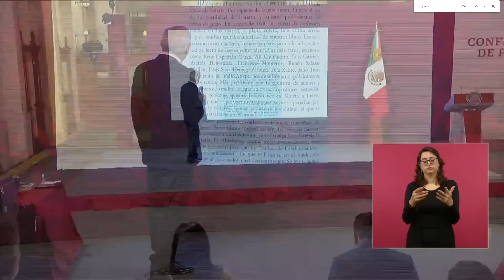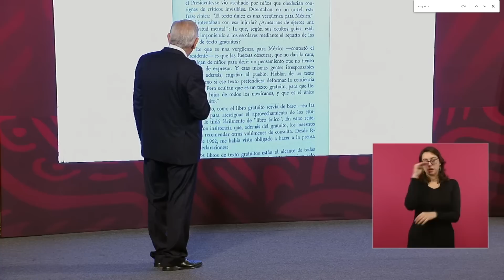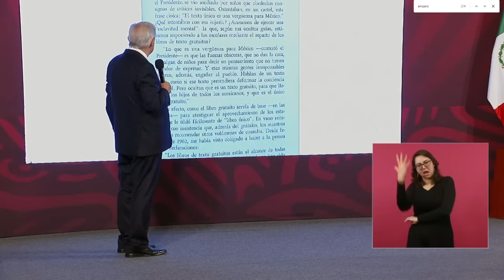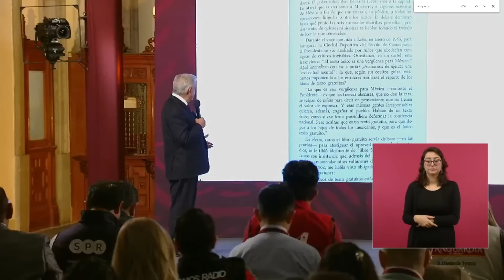Estamos listos para PUBLICAR LOS PROGRAMAS DE ESTUDIO DEFINITIVOS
No hay ningún impedimento, los libros van a llegar para el reinicio a clases el día 28 de este mes, de agosto, que está iniciando, es el regreso a clases. Van a estar ya los libros, no hay ningún juicio de amparo que impida el que se distribuyan los libros, no hay nada que impida eso. Se está planteando que no se distribuyan a las escuelas o a los niños hasta que no se presenten los planes de estudios; pues todavía falta tiempo para la presentación de los planes de estudio.